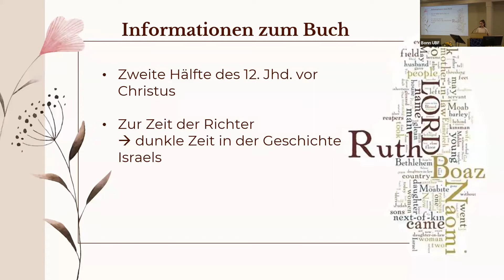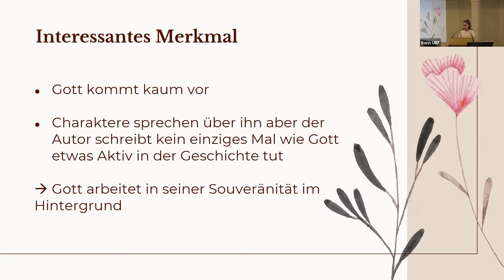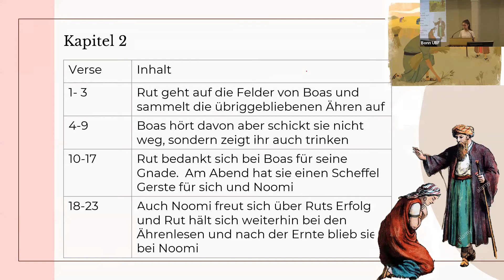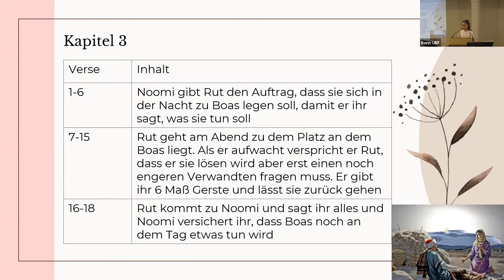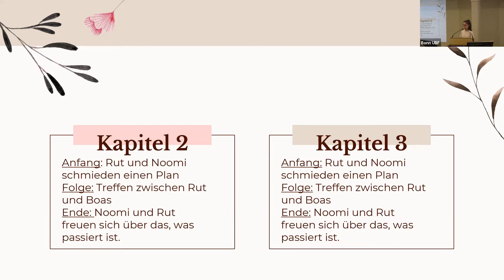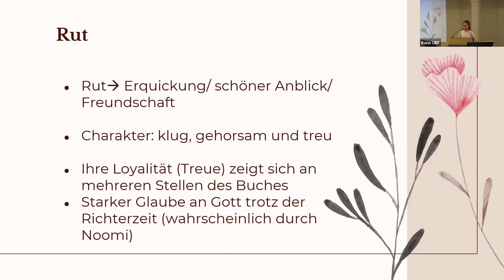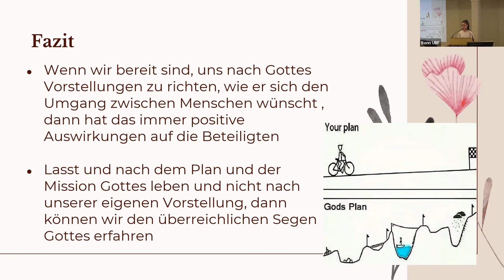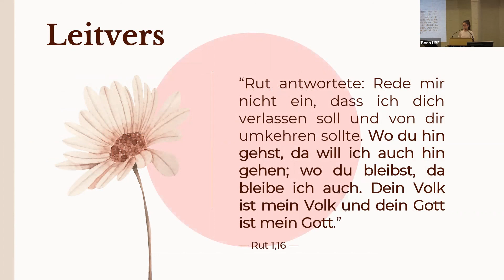JLC 2021- Rut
,,Rut antwortete: Bedränge mich nicht, dass ich dich verlassen und von dir umkehren sollte. Wo du hingehst, da will ich auch hingehen; wo du bleibst, da bleibe ich auch. Dein Volk ist mein Volk, und dein Gott ist mein Gott." (Rut 1,16)